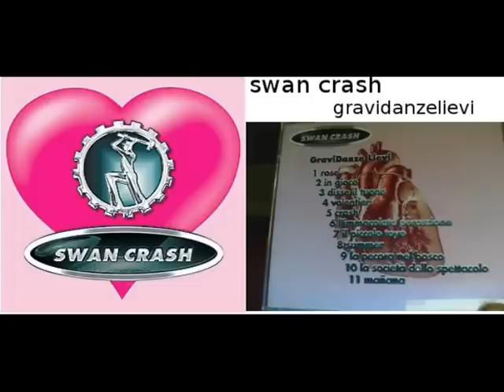immacolata percezione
immacolata percezione performed and written by swan crash. swan crash are: vocal Marco Rovelli, guitar Gian Marco Naldini, guitar Eddy Fiorini, keyboards, effects and rumors Riccardo Prosperi, drum and percussions Antonio Mori, bass Andrea Marastoni.